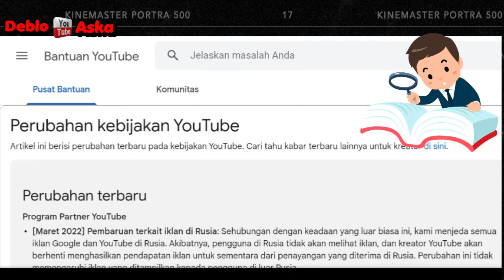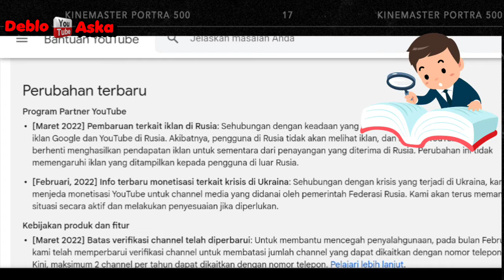DAMPAK PERANG RUSIA VS UKRAINA CHANNEL YOUTUBE TIDAK BISA MONETISASI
DAMPAK PERANG RUSIA - UKRAINA CHANNEL YOUTUBE TIDAK BISA MONETISASI

informasi terbaru dari tim YouTube untuk sahabat youtuber dan sahabat creator YouTube, mengenai dampak perang Rusia - Ukraina bagi youtuber, akibat perang Rusia vs Ukraina Chanel YouTube tidak bisa di monetisasi dan tidak mendapatkan tayangan iklan. untuk lebih jelasnya silahkan simak videonya, dampak invasi Rusia vs Ukraina bagi Chanel YouTube.